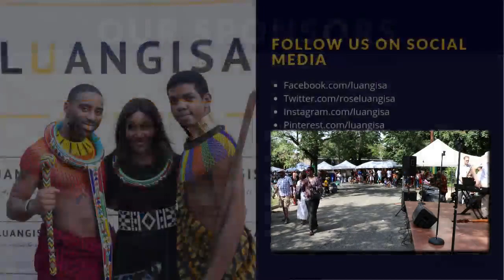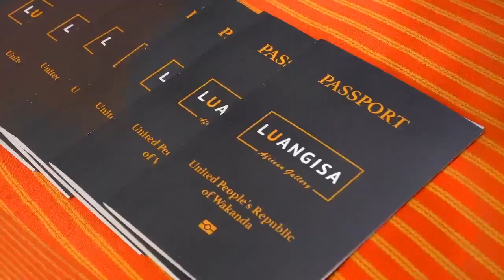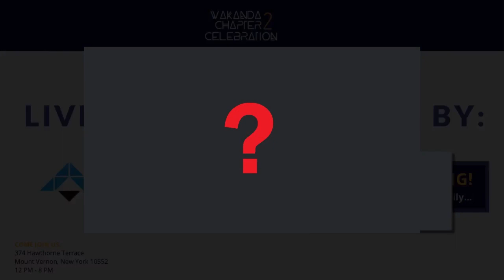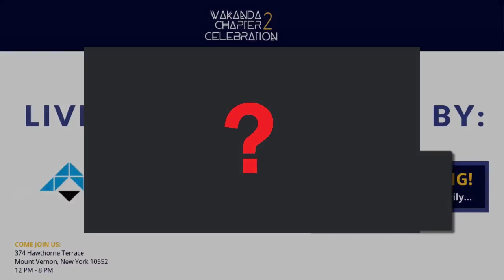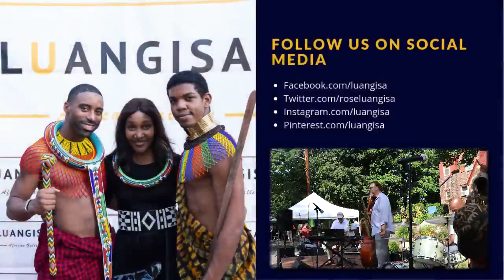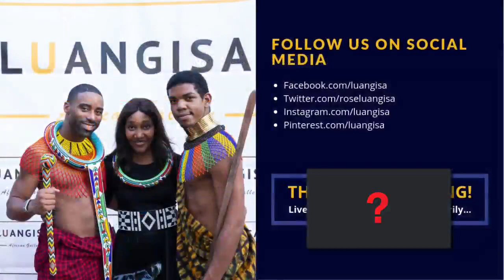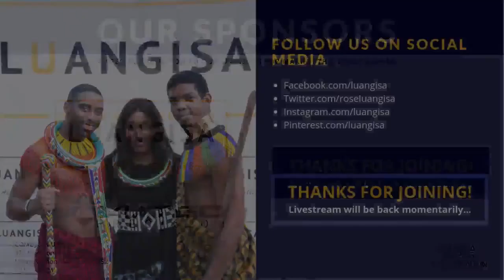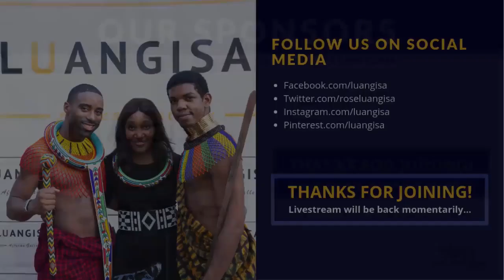Wakanda Celebration 2019 - Join Us in Mount Vernon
374 Hawthorne Terrace
Mount Vernon